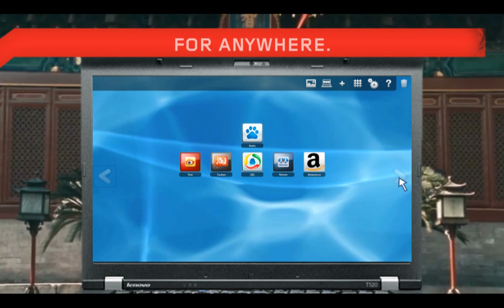Lenovo SimpleTap 2.0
Lenovo's SimpleTap application provides quick and convenient access to all your content and tools. Plus, it offers an intuitive interface similar to those on today's mobile devices.